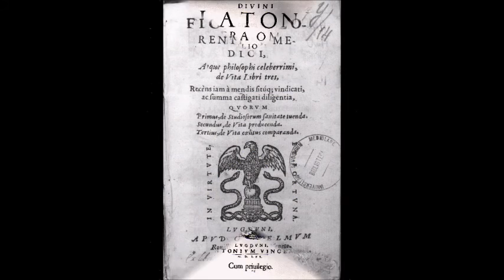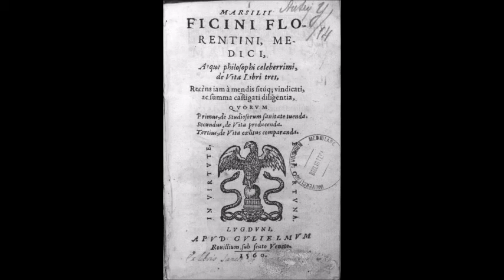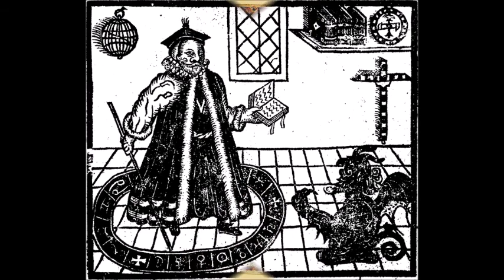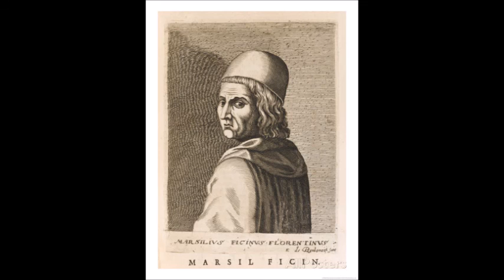¿Quién es Marsilio Ficino? - Astrología, magia y terapia - Capulus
¿Quién es Marsilio Ficino? - "ASTROLOGíA, MAGIA Y TERAPIA: LA FiLOSOFÍA DE MARSILIO FICINO, HOY", impartido por CAPULUS.

Una breve introducción a M. Ficino, filósofo y mago, protagonista del Renacimiento italiano.